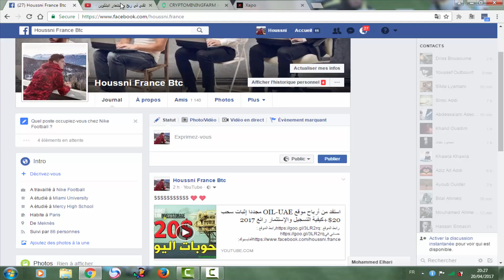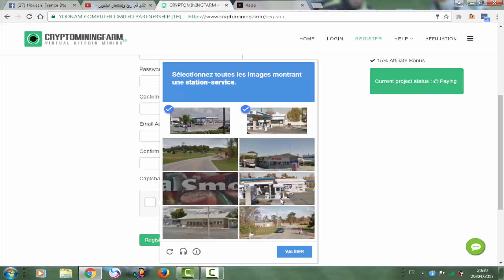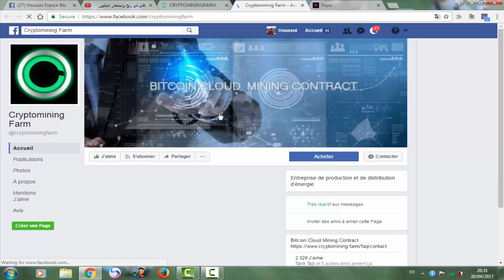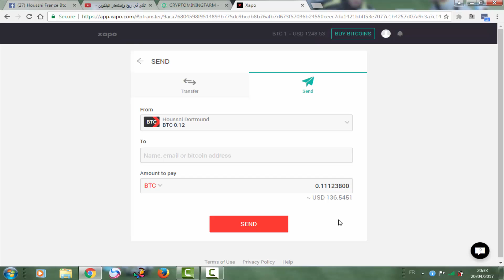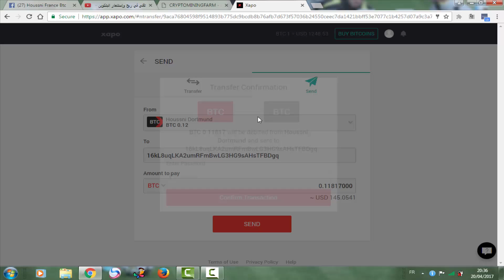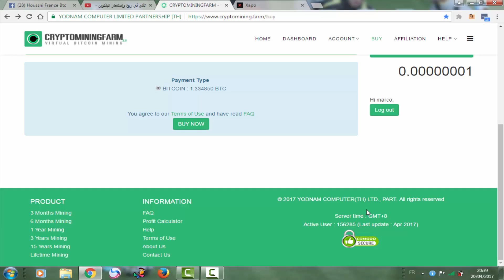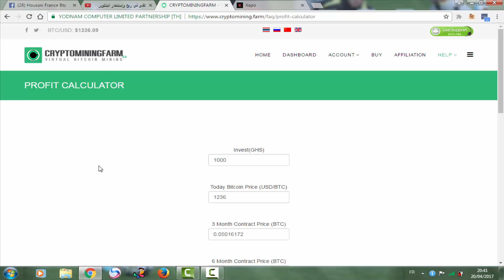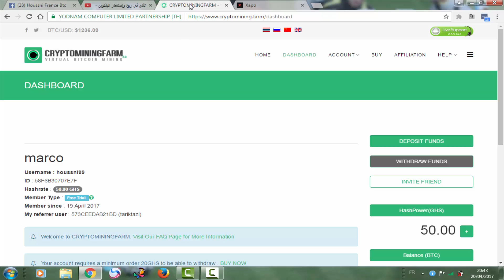شرح شركة تعدين البيتكوين CRYPTOMINING FARM الصادقة 100% و احصل على 50 GHS هدية